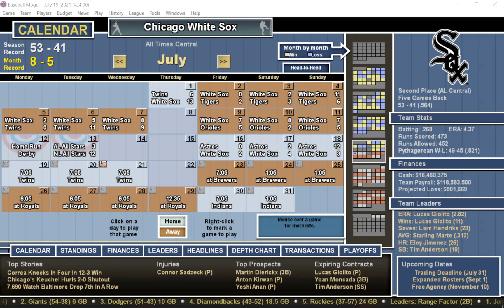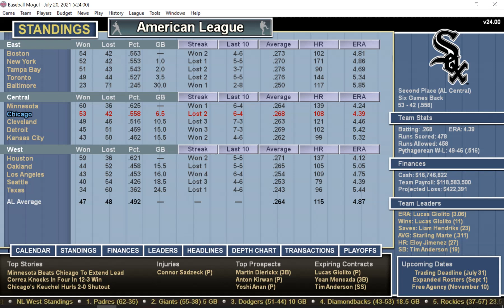DH#110 Baseball Mogul 21 Minnesota Twins at Chicago White Sox